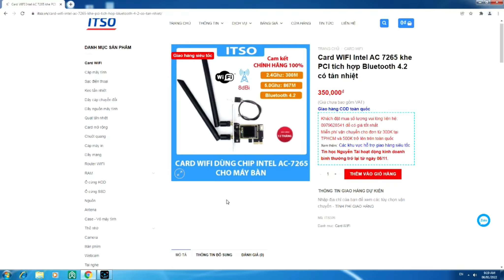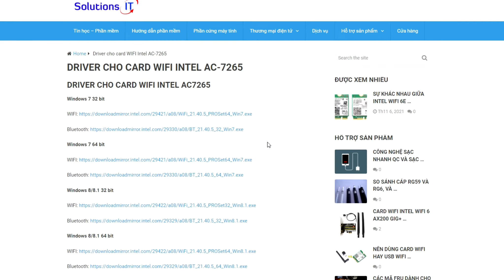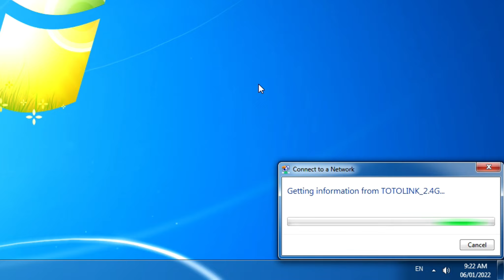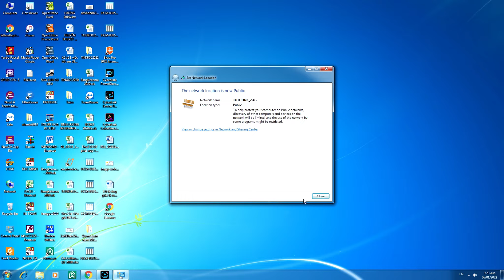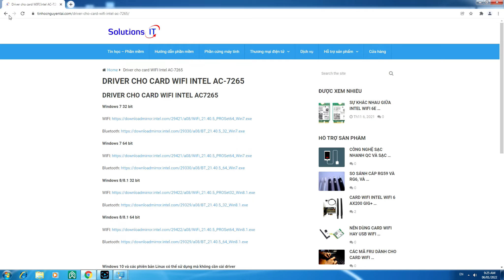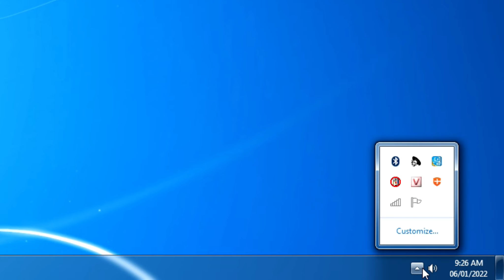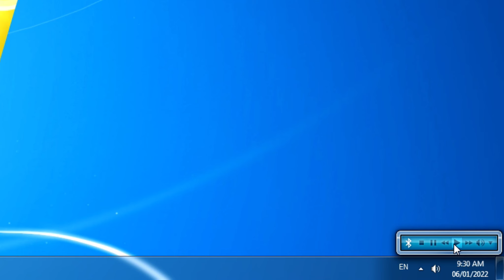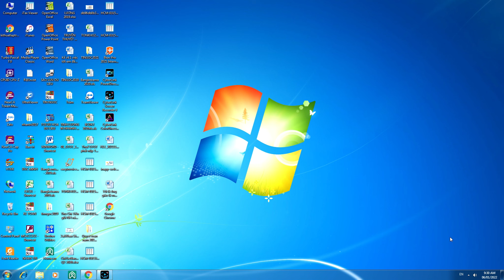Hướng dẫn cách gắn wifi cho pc bằng card wifi chip intel 7265 có tản nhiệt và bluetooth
Hướng dẫn cách gắn wifi cho pc bằng card wifi chip intel 7265 có tản nhiệt và bluetooth. Đây là video chia sẻ cách gắn card thu wifi cho máy tính bàn (PC). Gắn wifi cho PC để kết nối internet mà không cần tới cáp internet mà vẫn kết nối được.